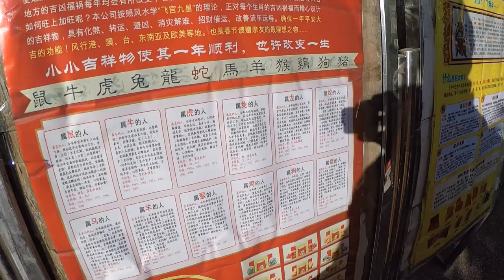Guangzhou - Fuzhou - Nanchang - Chengdu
2017 China Trip